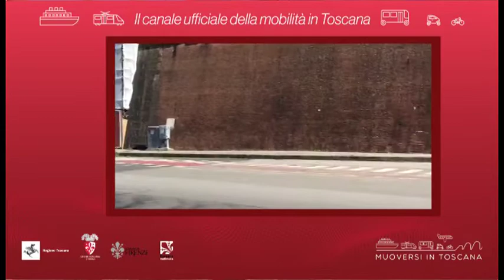Muoversi in Toscana - Edizione delle 17 del 13 agosto 2020